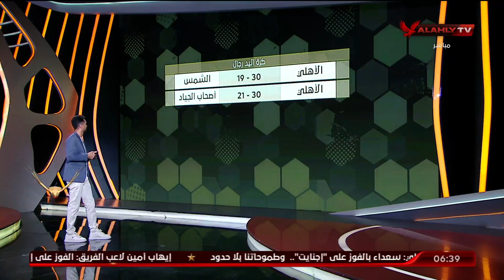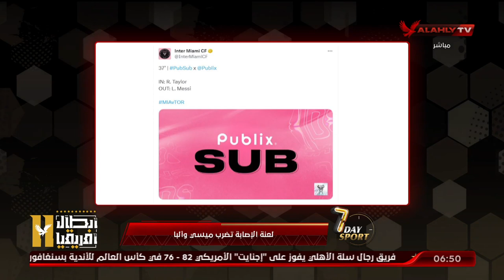7Day_Sport | شاهد الحلقة الكاملة - عبد الرحمن ناجي | بتاريخ 21-9-2023